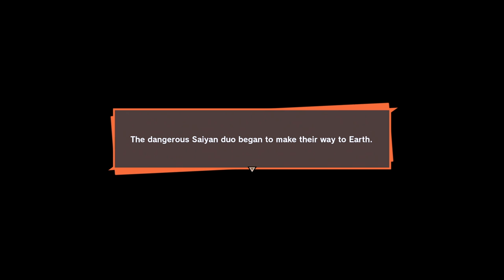Goodbye Goku! - Dragon Ball Z: Kakarot - Walkthrough Part 3 | PS4 Pro